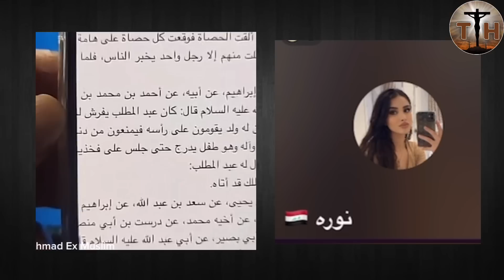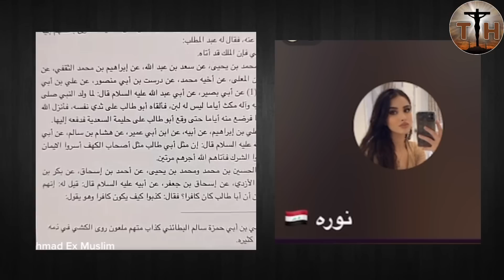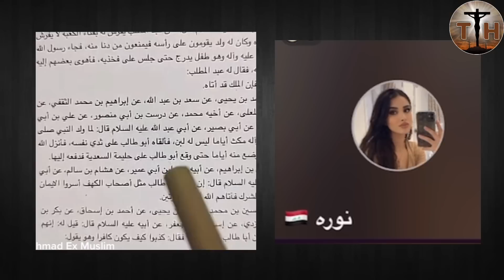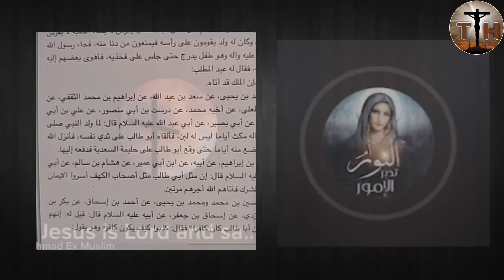Nora began mistreating exmuslim and see what happens at the end - exmuslim ahmad